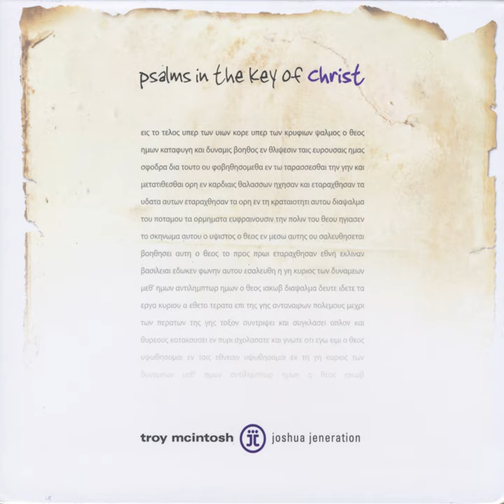Your Grace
Your Grace · Troy McIntosh & Joshua Jeneration

Psalms in the Key of Christ